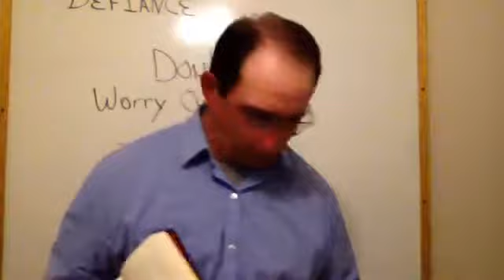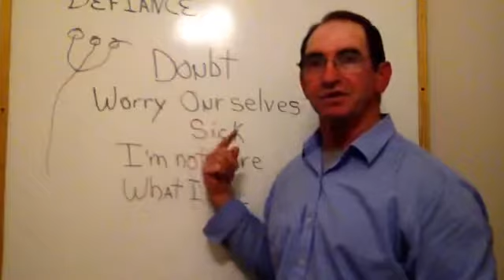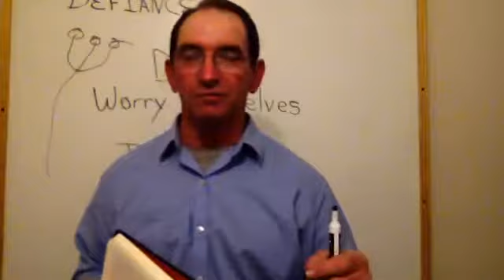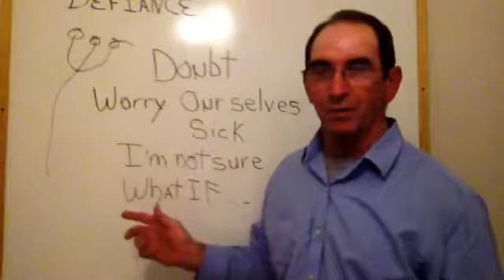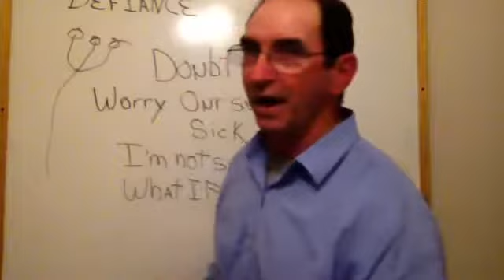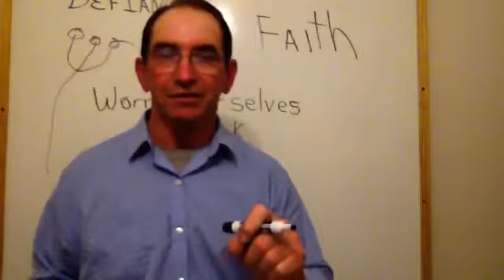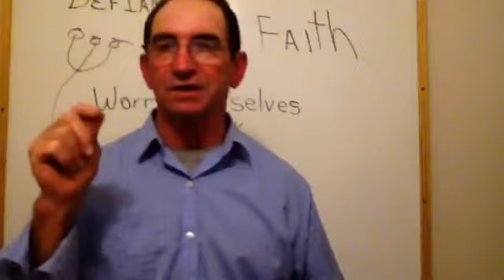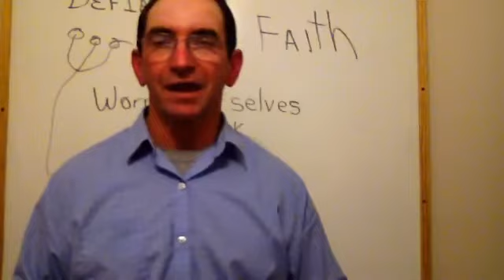Doubt ... is it stopping you?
Doubt stops a lot of people from moving ahead in life -- it is something that everyone has at one point or another - putting a name to it and a picture will help us to recognize when it raises its ugly head

4 things you should do after you create your video
4 things you should do after you create your video, one is to get TubeBuddy so it will help you find the things you are missing to give your greater reach with your video.
4 things you should do after you create your video will show you how to accomplish 4 of 10